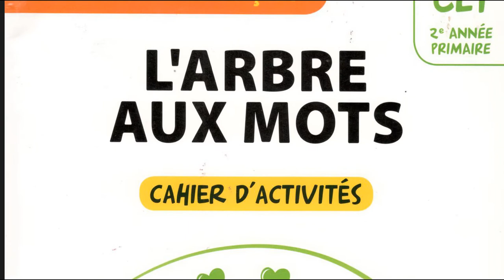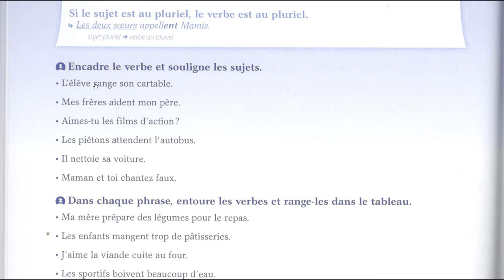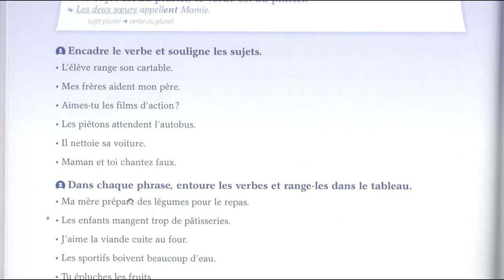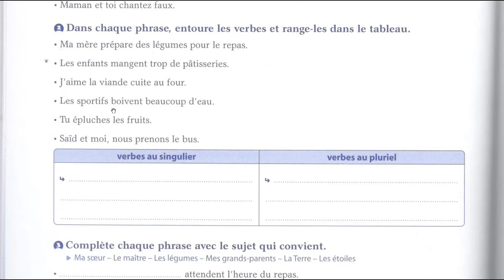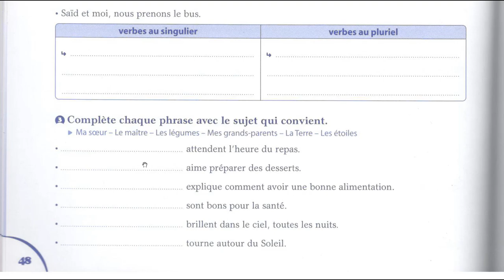Correction des activités les accords du verbe avec son sujet 2